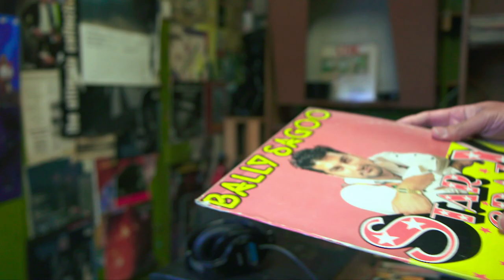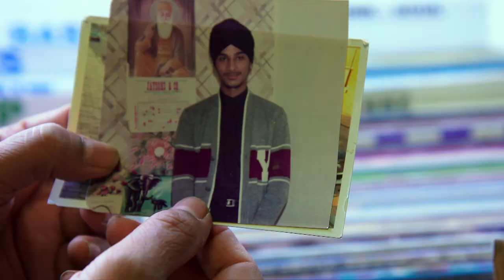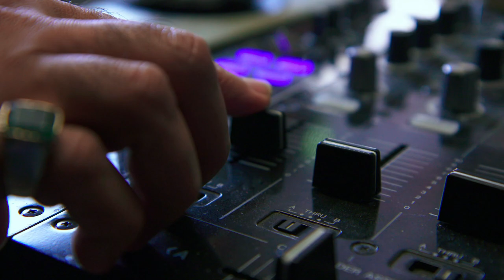Bobby Friction meets pioneering Punjabi producer Bally Sagoo - BBC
Punjabi Producer and DJ Bally Sagoo grew up with black friends in multi-racial Birmingham. He fused reggae with Bhangra to produce a unique urban musical style that would be a huge hit.

Pump Up the Bhangra is a celebration of the way young British Asians have found their voice and their identity through bhangra music over the past thirty years, fronted by BBC Asian Network DJ Bobby Friction.

It's a story of cassette tapes, corner shops, of teenagers bunking off school to attend secret daytime gigs and of generational culture clashes - as this underground scene became as popular among Asians as Wham and Culture Club were to the mainstream.

Watch Pump Up the Bhangra: The Sound of Asian Britain on the BBC

Pump Up the Bhangra: The Sound of Asian Britain | BBC